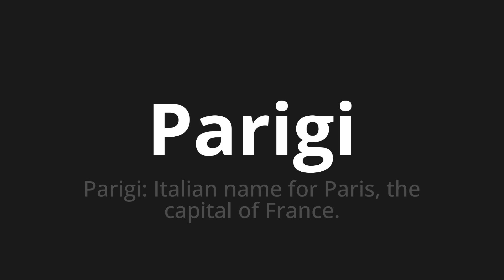How to pronounce Parigi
Master the Pronunciation of 'Parigi Which Means Paris' - which means : Paris: Italian Name for Paris, The Capital of France. 📝 with @PizzaPronunciation 🎓🗣️ - [Your Guide to Italian]

Learn to pronounce 'Parigi' perfectly in Italian with our easy and engaging tutorial by @PizzaPronunciation! 📖📽️ In this comprehensive video, we provide you with native speaker examples 🗣️👂 and phonetic breakdowns 🎵 to ensure you get the pronunciation just right.

How to say Paris in Italian